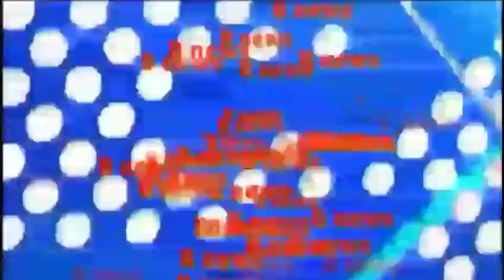देवरिया की यह लड़की बनी विश्व सुंदरी कर रही है भारत का नाम रोशन Deoria news B news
B news
bnews deoria news
deoria news
deoria samachar

bnews
b newsnews
news b
 b news
B NEWS
NEWSB
BNEWS
B NEWS BHOJPURI
BNEWSBHOJPURI
B NEWS DEORIA
BNEWSDEORIA
agra news
allahabad news
bdayu news
bagapat news
bharaech news
baliya news
blrampur news
barabrbnki news
bareli news
bhrdhhi news
bijnoe news
bulndshahAR news
chadoly news
etava nerws
aeta news
fhejabad news
fharukhabad news
fhtepur news
fhirojp[ur news
gajiyabad news
hardoe news
hathrsh news
jyotibakle nagr news
kanoj news
kashabi news
lakhimpur news
maharaj ganj newsa
mahba news
menpur news
mathura news
merth news
mirjapur news
muradabadfa news
mujfhar nagr news
noaeda news
oraeaya news
pilibhit news
pratbgath news
rampur news
santkabir nagar news
shajhapur news
shvasti news
sonbhard news
ghorkhpur news
kushinagr news
mau news
gajipur news
gopal ganj news
hajipur news
patna news
gaya news
bihar news
chunav news
punjab news
gujrat news
mumbai news
goa news
madhay prdesh news
mp news
up news
ashaam news
kolkata news
delhi news
hariyana news
telgana news
bollybod news
hindi  song
hindi news
gorkhapur news
kushinagr news
gonda news
basti news
barely news
mau news
baly news
kanpur news,a